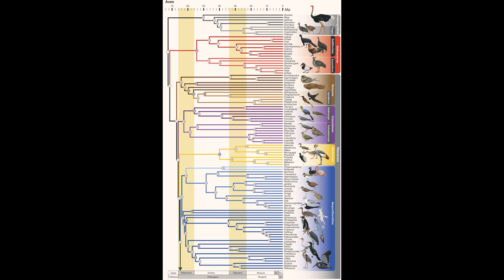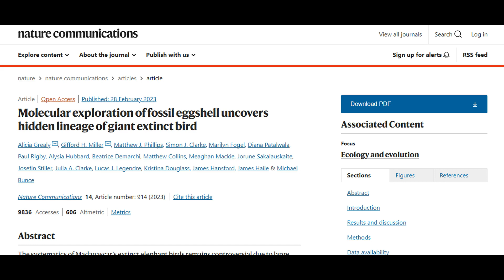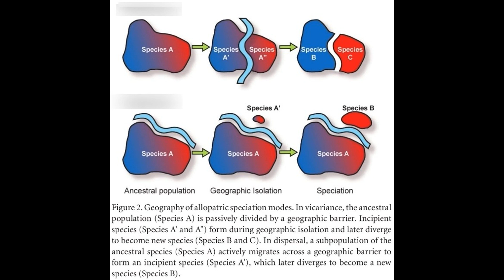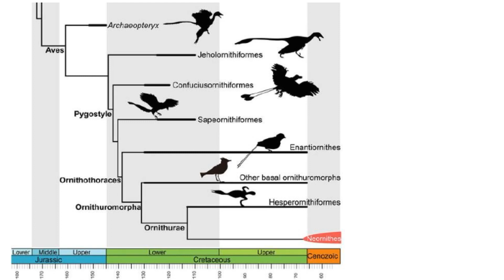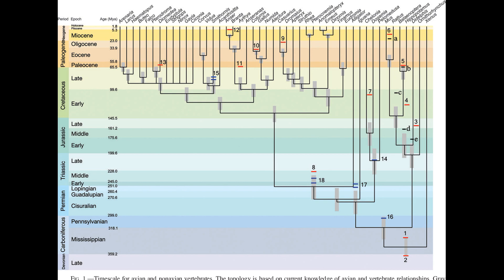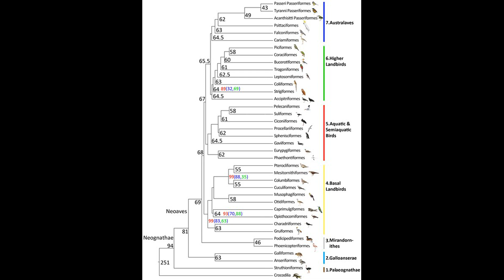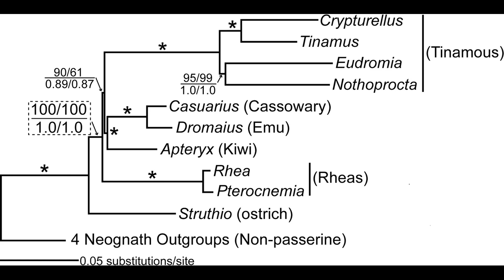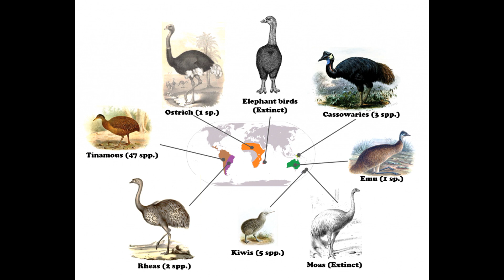The Elephant Bird's Tale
A discussion of “The Elephant Bird’s Tale” in Richard Dawkins’ and Yan Wong’s book The Ancestor’s Tale. All pictures are from Google.
“Molecular exploration of fossil eggshell uncovers hidden lineage of giant extinct bird”
“An Unbiased Molecular Approach Using 3′-UTRs Resolves the Avian Family-Level Tree of Life”